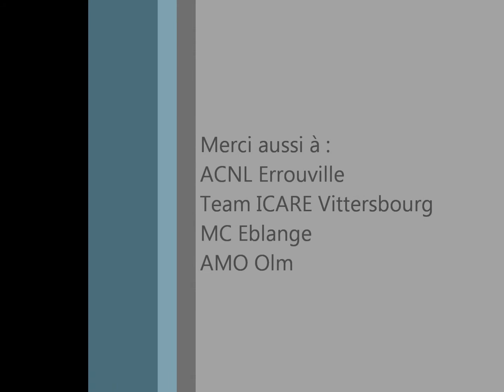Aeromodelisme Interclub Manom 09.05.13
Journée interclubs d'aéromodélisme organisée par l'association Mercredi Loisirs, section Modélisme.